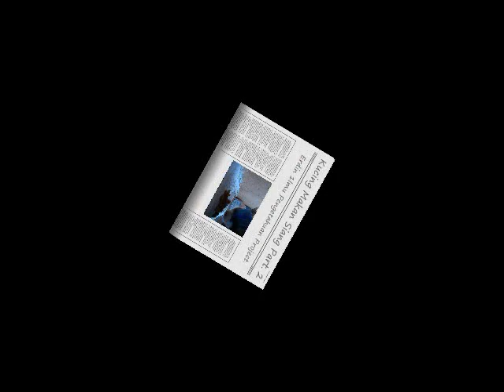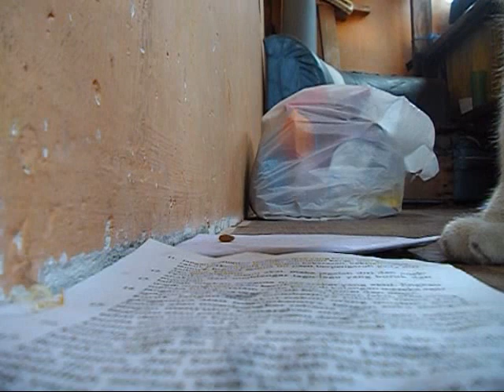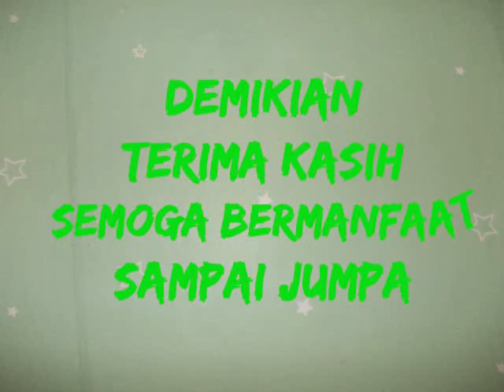Kucing Calico Makan Siang Part. 2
"Semoga Bermanfaat"
kucing nih bernama pushpita memiliki tiga warna yaitu orange, putih, dan hitam. nama panggilnya adalah push... ia baru saja sudah melahirkan. Amirah yang memberikan nama Pushpita kepadanya, soalnya ketika dipanggil push... kucing nih datang untuk diberi makan menghampiri Amirah. jadinya Amirah kasi nama saja Pushpita pada kucing nih...
anak push masih kecil-kecil belum tahu makan masih di susuin ama push... anak-anak Push belum di beri nama.
kalian boleh bantu cariin nama yang baik untuk anak-anak Pushpita...!
Kucing belang tiga, kucing tiga warna, kucing telon, kucing kaliko, atau kucing belacu adalah kucing domestic yang memiliki warna putih dengan warna belang dari dua warna lain yaitu warna orange dan hitam.
Sebuah cerita mengatakan kucing belang tiga warna kemudian disebut sebagai lambang keberuntungan.
Sebagian orang percaya bahwa jika memelihara kucing belang tiga maka akan membawa keberuntungan bagi pemiliknya.
Anehnya, kucing belang tiga hampir selalu berjenis kelamin betina, sehingga kucing jantan dengan belang tiga bisa dibilang cukup langka.
Kondisi kucing dengan tiga warna mempunyai nama ilmiah Calico. Calico adalah ketika kucing memiliki dua kromosom X yang berbeda, yang masing-masing membawa alel yang berbeda untuk gen warna. Hah tersebut dikenal sebagai Ko-dominan.